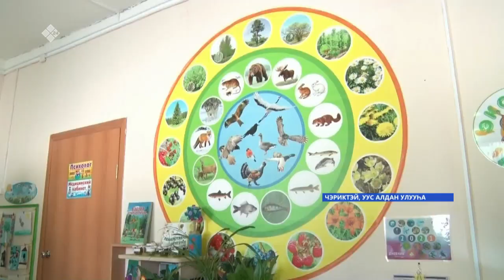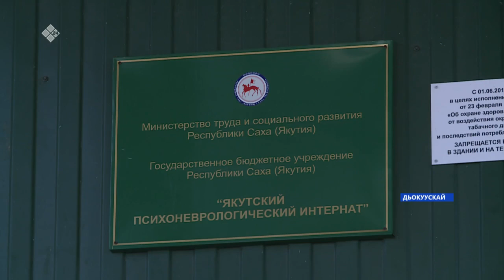«Саха сирэ» информационнай биэрии. Кулун тутар 25 күнэ, 13:30ч.